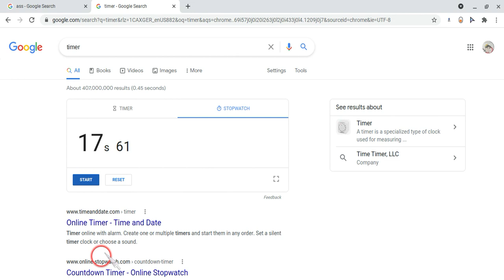Drawing Dream Speedrun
expect more videos like this lol